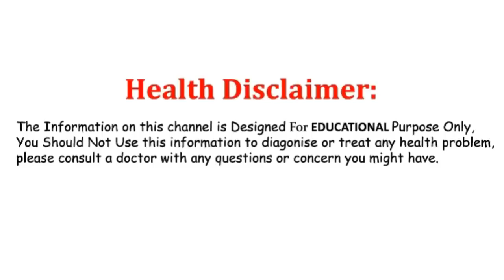ఉదయాన్నే జామ ఆకులు తినే ప్రతి ఒక్క అబ్బాయి తప్పక చూడాల్సిన వీడియో.! లేదంటే మీరే నష్టపోతారు Guava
Watch: ఉదయాన్నే జామ ఆకులు తినే ప్రతి ఒక్క అబ్బాయి తప్పక చూడాల్సిన వీడియో.! లేదంటే మీరే నష్టపోతారు Guava.